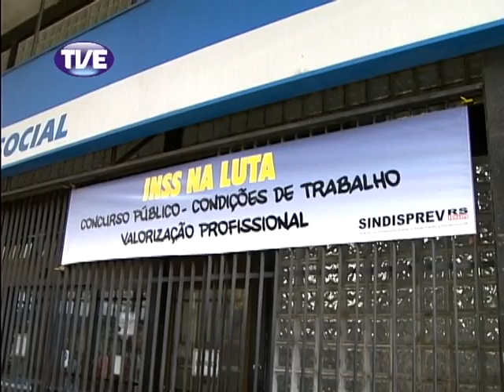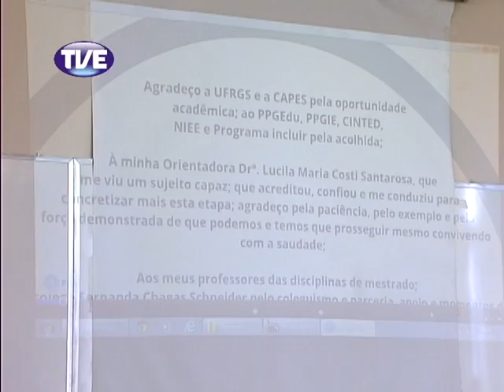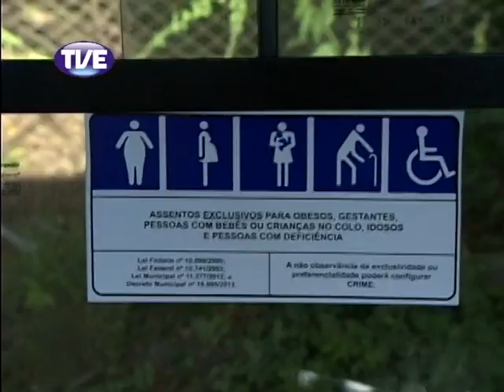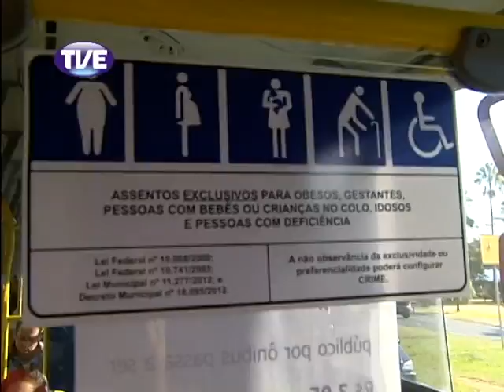Jornal TVE 1 Edição 26/03/2013 [Alta qualidade e tamanho]